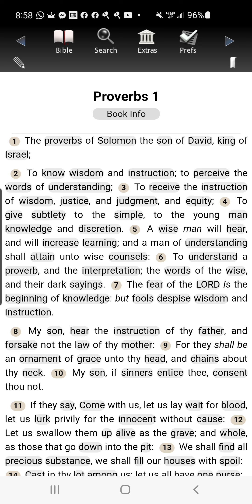Sunday Pre-Service Rant 2